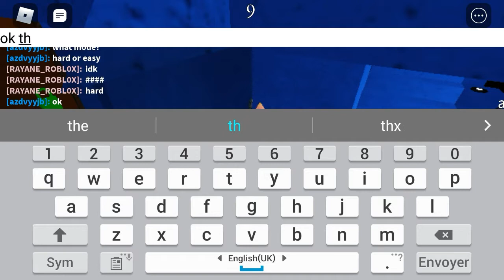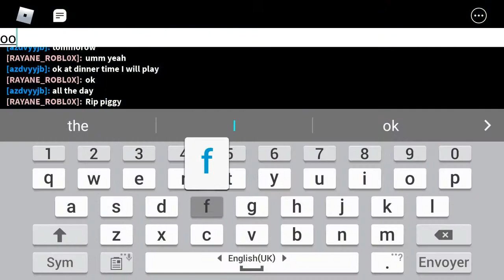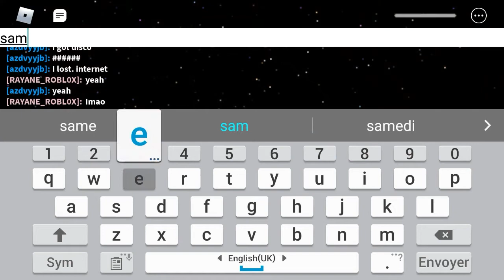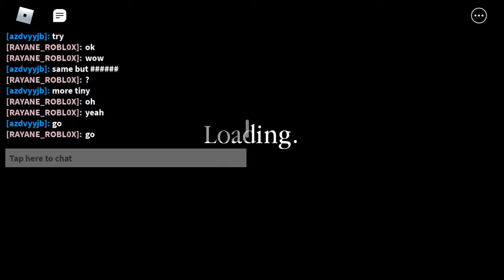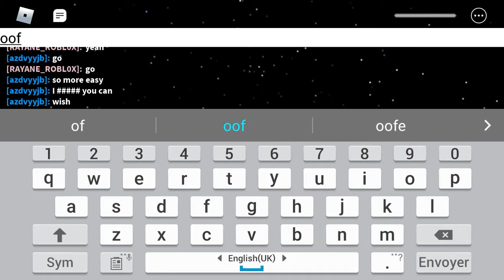Testing the map of a SUBSCRIBER in Piggy ! | Roblox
Bye !